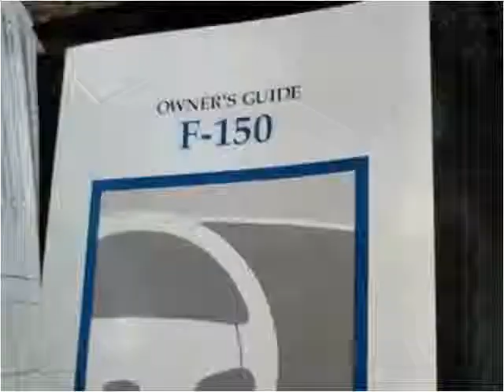2002 Ford F-150 Used Cars Albuquerque NM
This 2002 Ford F-150 is available from E & B Auto Sales.